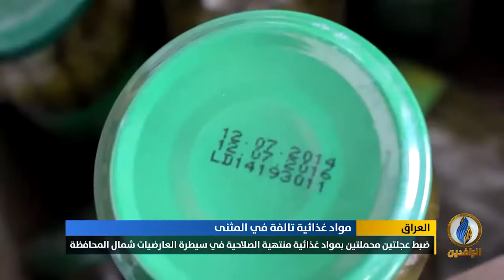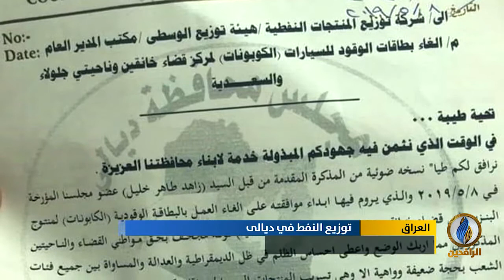أبرز الأخبار الاقتصادية على قناة_الرافدين ليوم السبت في